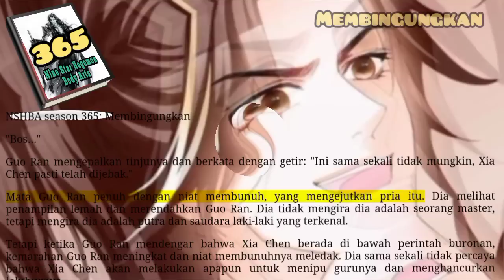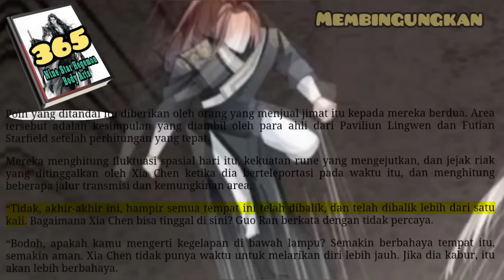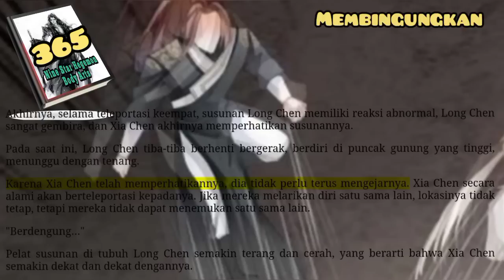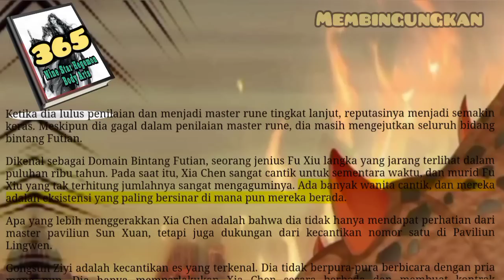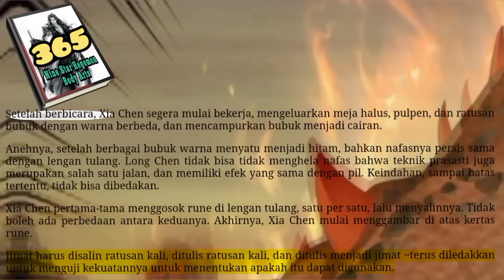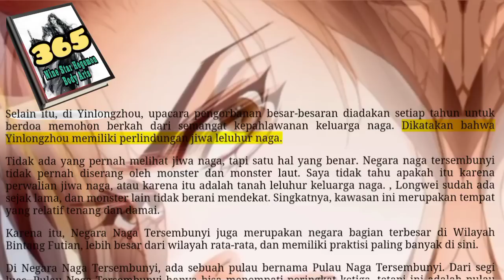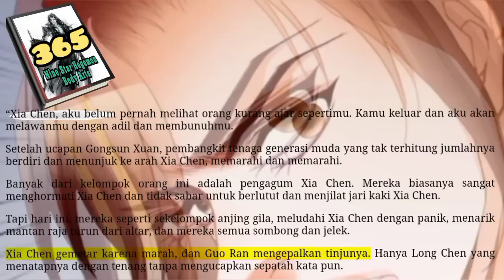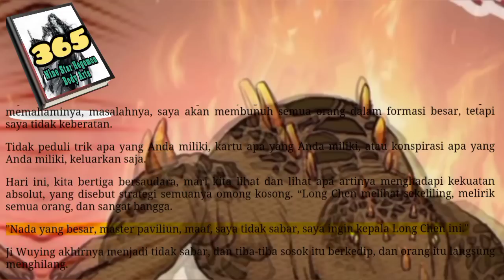Membingungkan, NSHBA 365